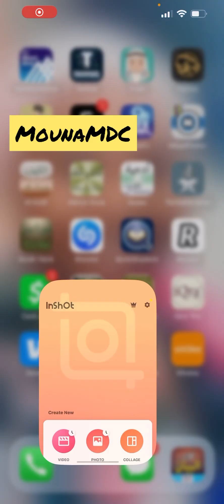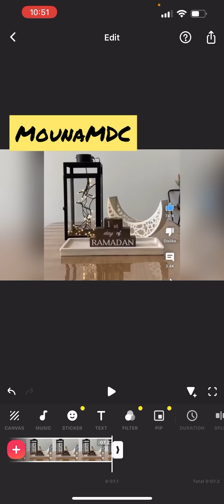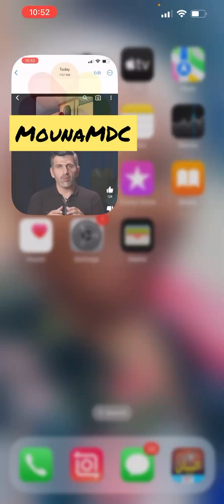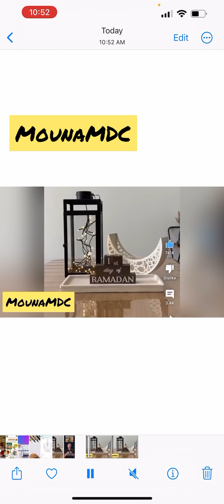Transformer des images en vidéo ou ajouter de l'audio aux photos avec MounaMDC